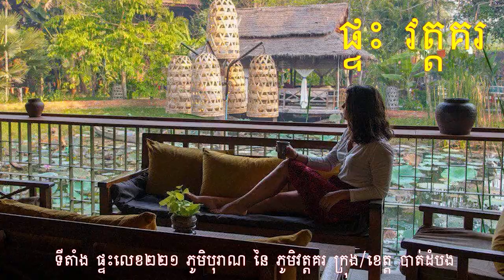ព័ត៌មានពេលព្រឹក: សរុបព័ត៌មាន ជាតិ និង អន្តរជាតិ ប្រចាំថ្ងៃ